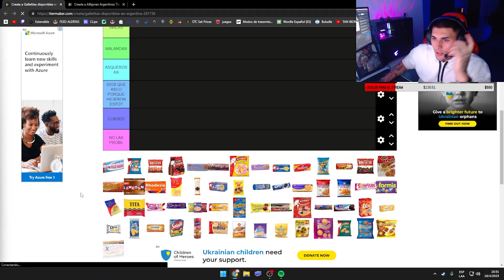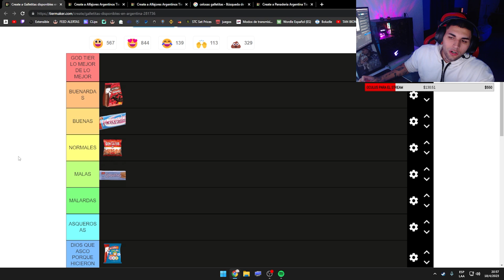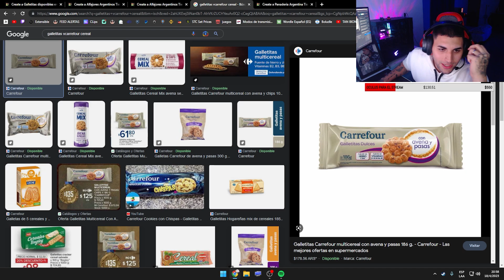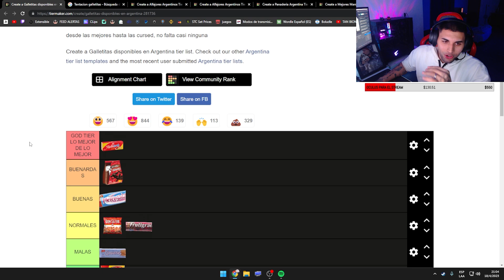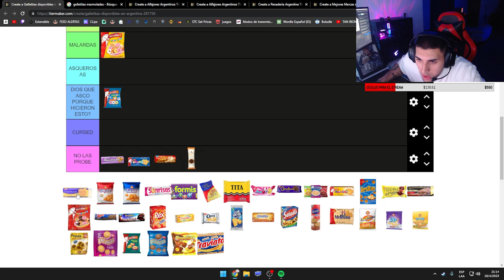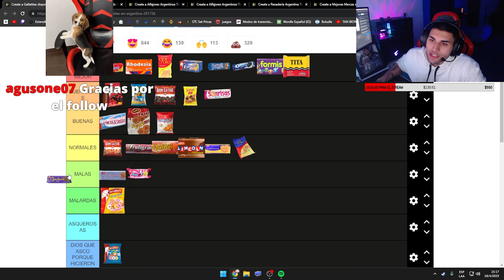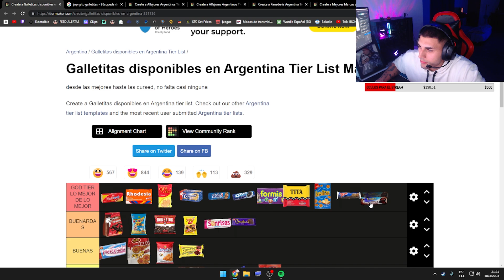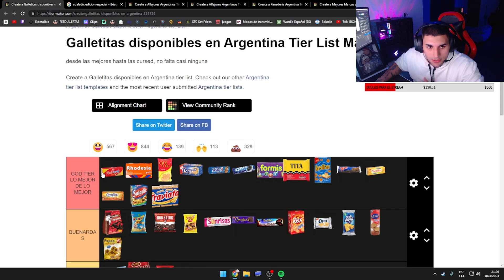LA MEJOR GALLETITA ARGENTINA